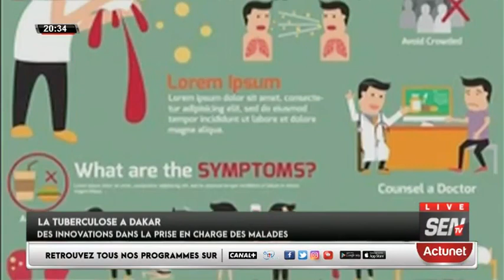MANIFESTATION INTERDITE DE L'OPPOSITION : Mansour Diop hausse Le Ton , Fi Réw Mi tolou Bou Ken...